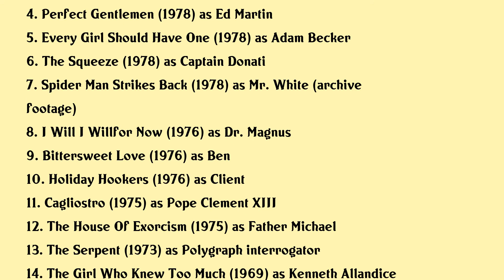Robert Alda Movies list Robert Alda| Filmography of Robert Alda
Robert Alda Full Movies List Filmography of Robert Alda

Latest movies of Robert Alda are:

1. Doses Of Horror
2. Lucy Moves To Nbc
3. Express To Terror
4. Perfect Gentlemen
5. Every Girl Should Have One
6. The Squeeze
7. Spider Man Strikes Back
8. I Will I Willfor Now
9. Bittersweet Love
10. Holiday Hookers
11. Cagliostro
12. The House Of Exorcism
13. The Serpent
14. The Girl Who Knew Too Much
15. All Woman
16. Toto E Peppino Divisi A Berlino
17. I Moschettieri Del Mare
18. The Devils Hand
19. Force Of Impulse
20. Un Militare E Mezzo

Complete list of movies acted by Robert Alda are in this video.

Please Comment down your favorite movie of Robert Alda